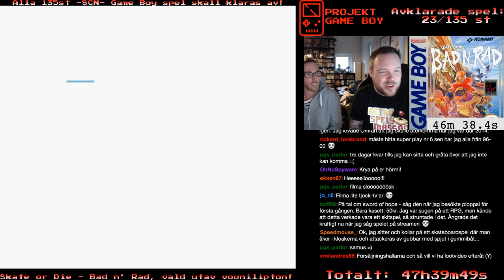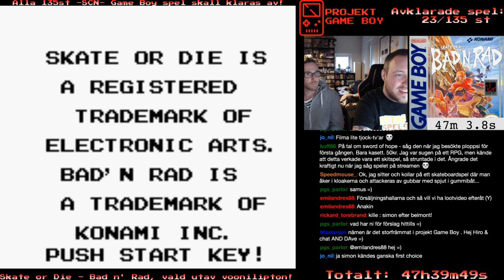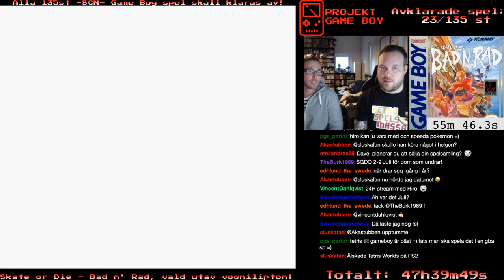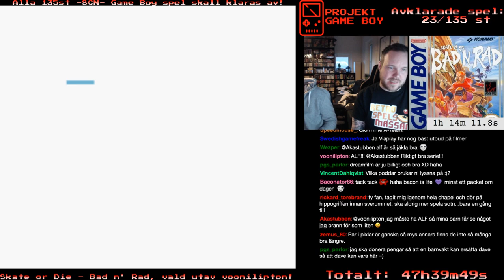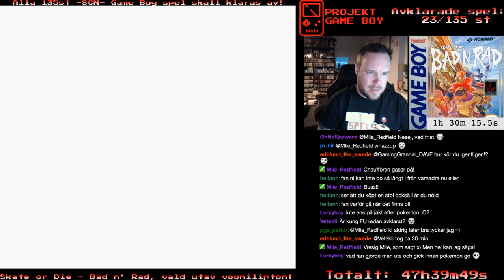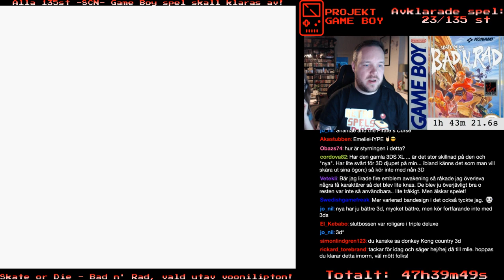(1/2) 24/135 - Skate or Die: Bad n Rad - Projekt Game Boy